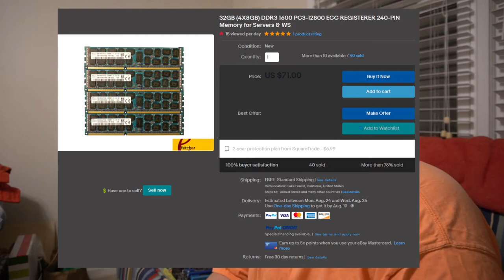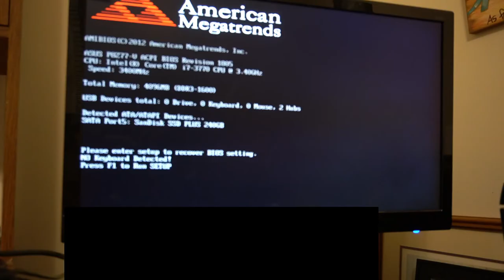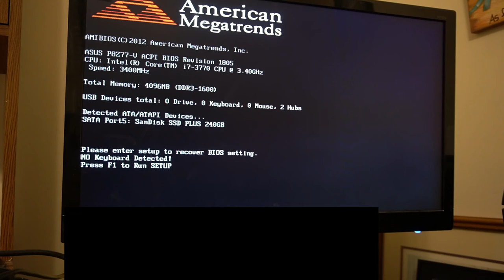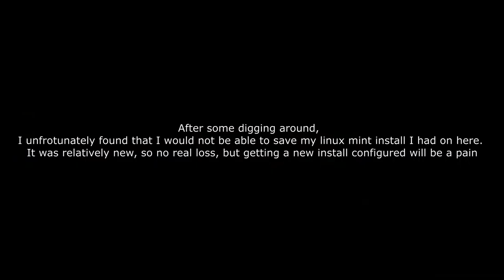A Computer Engineer shows you how to build a BUDGET ENGINEERING PC | $500 Engineering Computer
Very excited to finally share this project with you all. It took several weeks to get everything in the mail, but Im very happy with how it all turned out.